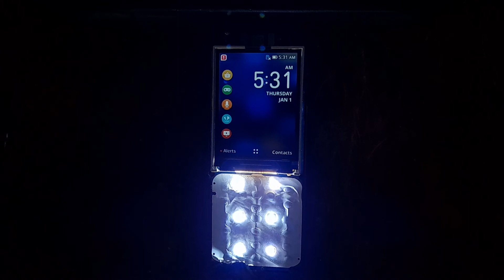Jio dead 60amp pe ake oo hota hain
हेलो दोस्तों एक जिओ का हैंडसेट है इसमें प्रॉब्लम क्या है कि 60 की रीडिंग पर आकर वापस जीरो जीरो हो जाता है तो इसमें हम क्या कर सकते हैं इसके बारे में इस वीडियो में बताया गया है तो आपको वीडियो कॉल लास्ट तक देखना है और चैनल को सब्सक्राइब करना है